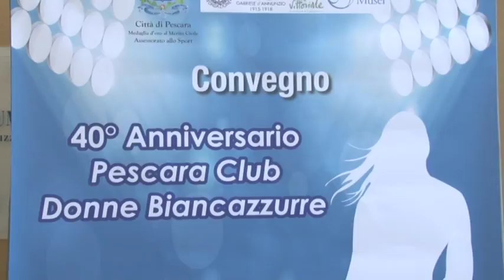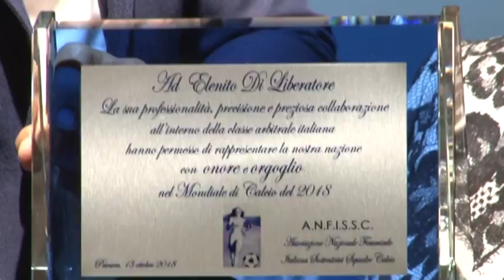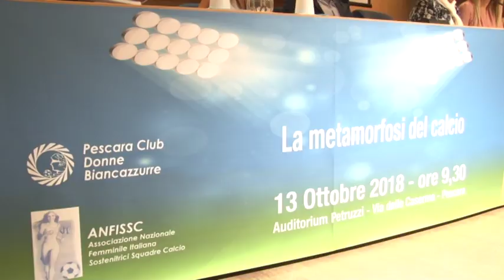Convegno Donne Biancazzurre. Gravina: "Ho parlato con Marotta"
Il club Donne Biancazzurre ha festeggiato i suoi 40 anni con un convegno all'auditorium Petruzzi di Pescara al quale hanno preso parte personaggi importanti del mondo del calcio. Tra questi anche il presidente della Legapro, Gabriele Gravina, candidato unico alla presidenza della Federcalcio, che ha rivelato di aver avuto contatti con l'amministratore delegato uscente della Juventus Beppe Marotta per un incarico in Federazione